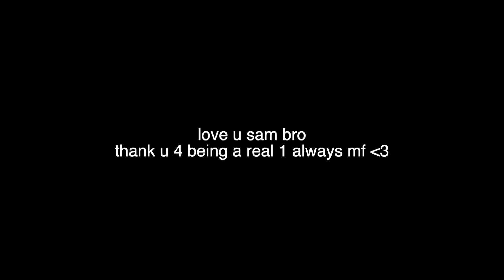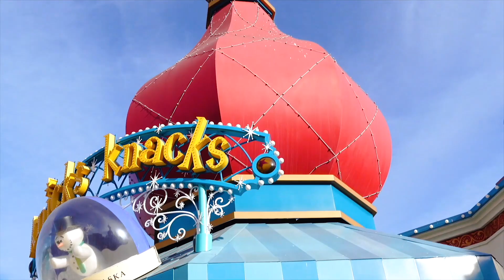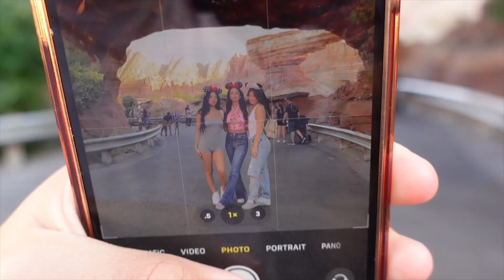We ARGUED in front of STRANGERS @ DISNEYLAND..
Arguing in front of STRANGERS @ DISNEYLAND..